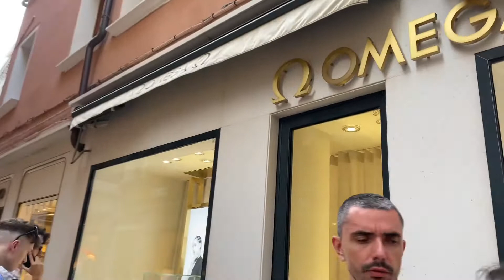Walking tour at Venice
places you can see in Venice